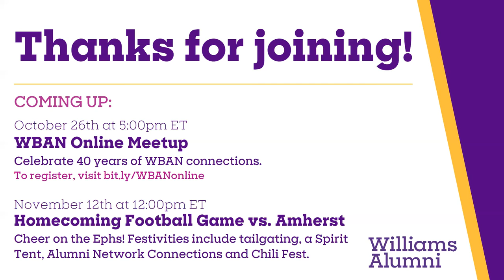2022-10-20 Alumni Engagement Zoomcast with President Maud S. Mandel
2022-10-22. Alumni Engagement Zoomcast with President Maud S. Mandel

Join Williams President Maud S. Mandel in conversation with Brent E. Shay ’78, President of the Society of Alumni. Maud will provide information about the fall semester on campus, as well as an update on some of the college’s priorities as outlined in the strategic plan.